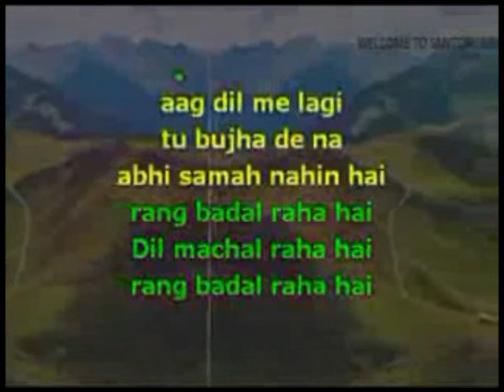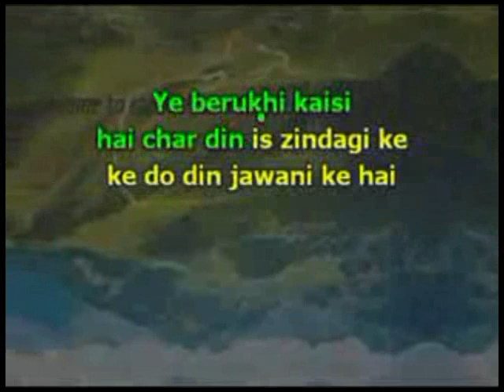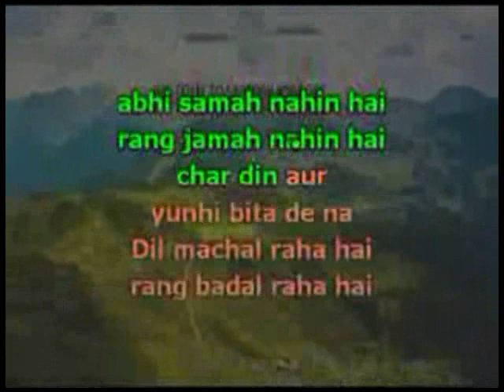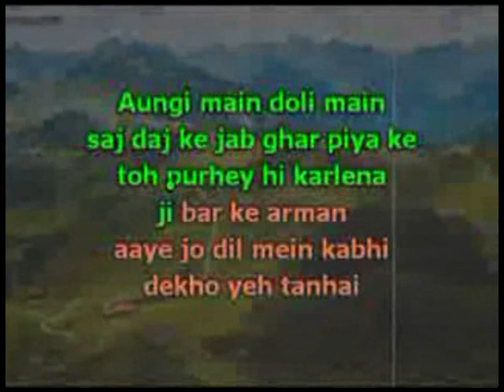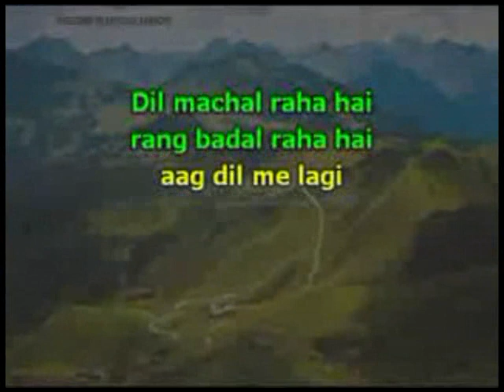1781. Dil Machal raha hai -Khalifa 1976-Kishor Kumar/Asha Bhosale karaoke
1781 Dil Machal raha hai
Movie/Album:  Khalifa 1976
Singer :   Kishor Kumar & Asha Bhosale